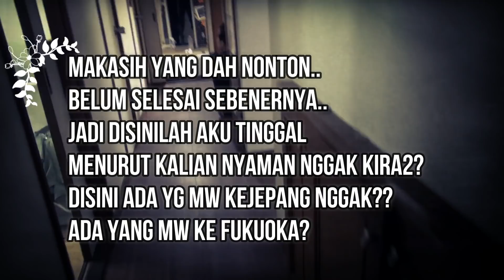TEMPAT TINGGALKU DIJEPANG BERBAHAYA??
ya ini adalah video tentang desaku semoga bisa jadi wawasan temen2 ya
indah n bagus g berbahaya kok